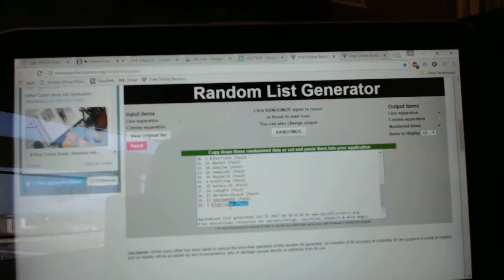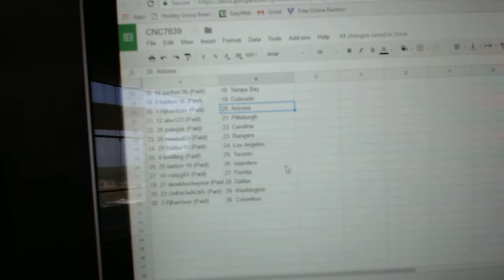Team Randoms - C&C GB #7639